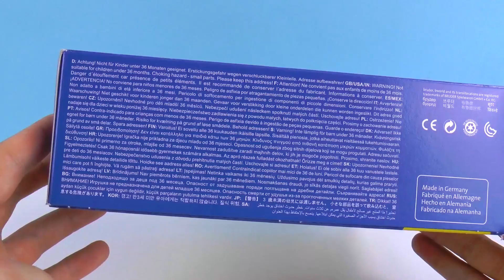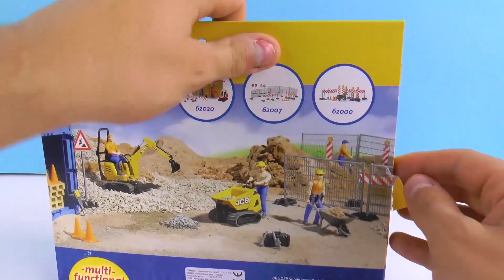KIT DE CONSTRUTOR DA BRUDER | Mundo-b | Abrindo e tirando da caixa